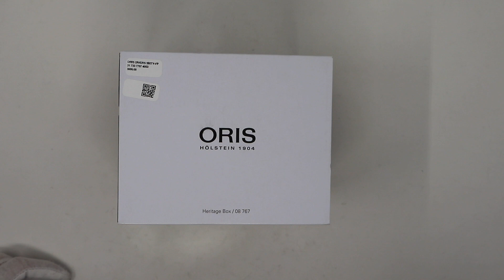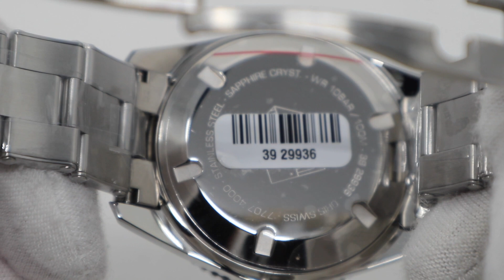UNBOXING ORIS DIVERS SIXTY-FIVE 01 733 7707 4053-07 8 20 18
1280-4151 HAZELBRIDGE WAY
RICHMOND BC, VANCOUVER BC